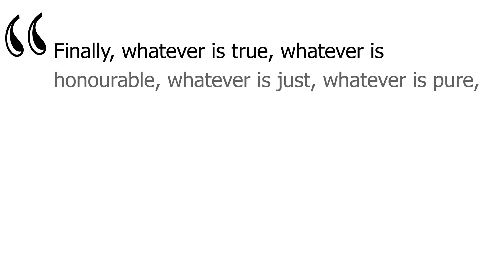Religious Education Week 7 - Appreciation of Beauty and Excellence